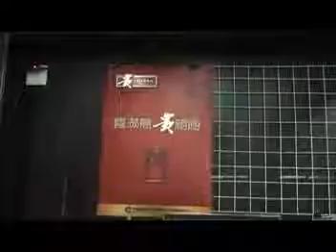wine panel mpg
This product is Electroluminescence Panel ,shorted for "EL Panel ". The El panel is made by the print . The Electroluminescence phosphor is printed on the panel .When it is charged with electricity, it can light . By the driver, it can show beautiful image .